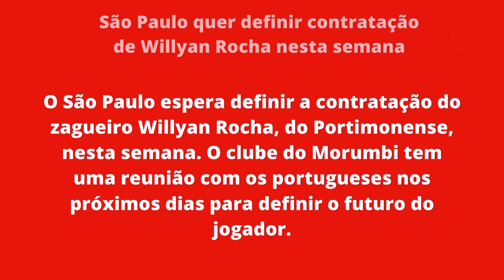SPFC MANCHETES 08/02/2022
🔴 Jandrei será titular no jogo contra o Santo André

⚪ São Paulo que fechar com Wylliam Rocha essa semana

⚫ Ceni deve escalar o time perto do ideal

🔴 São Paulo x Santo André, data, horario, local e transmissão do jogo